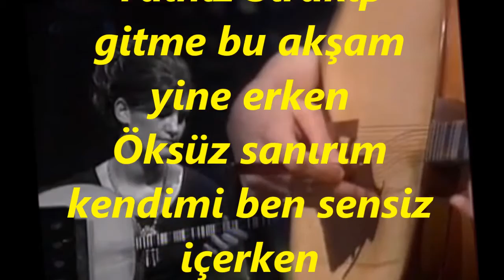Nusret YILMAZ-Yalnız Bırakıp Gitme Bu Akşam Yine Erken(Tanbur Tak.Pelin DEĞİRMENCİ)(UŞŞAK )R.G.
SOLİST:
*NUSRET YILMAZ*
VİDEOYU YAPAN
*RECEP GAYRETLİ*
GÜFTE: AHMET REFİK ALTINAY
BESTE: MISIRLI İBRAHİM EFENDİ
USUL: TÜRK AKSAĞI
MAKAM: UŞŞAK
TANBUR TAKSİMİ: PELİN DEĞİRMENCİ
Yalnız bırakıp gitme bu akşam yine erken
Öksüz sanırım kendimi ben sensiz içerken
En neş'eli demler bu gece sâzla geçerken